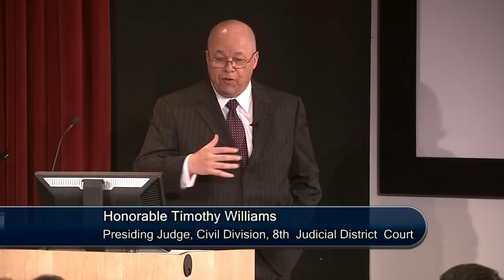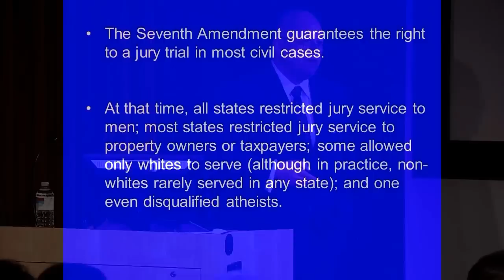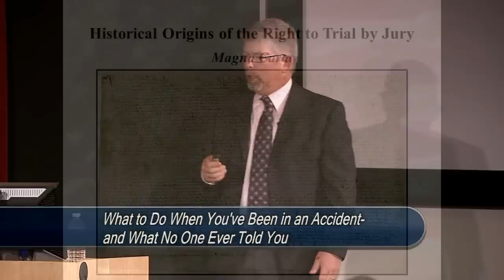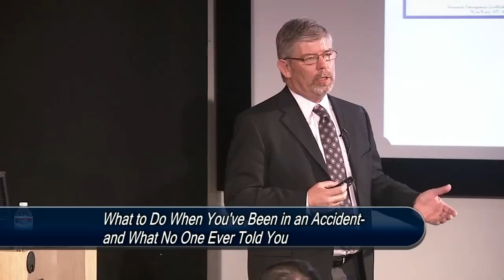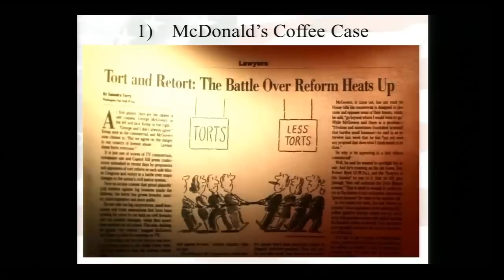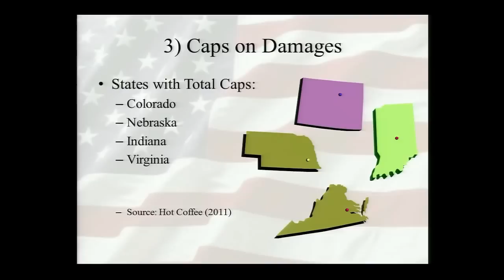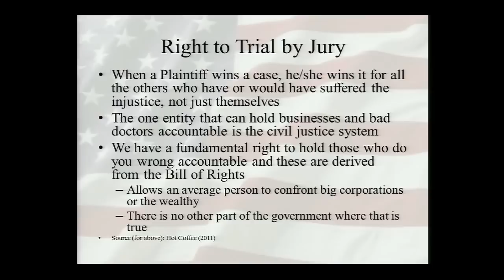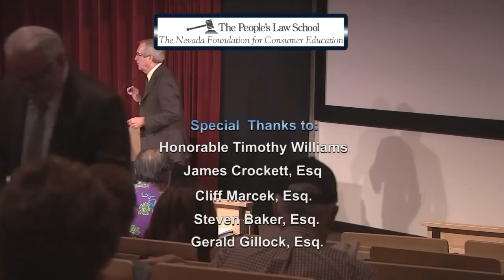The People's Law School 2012 - Session 2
The People's Law School is a public legal education series presented by the Nevada Foundation for Consumer Education, which is a non-profit, educational arm of the Nevada Justice Association. The series is four two-hour sessions presented for once a week.

This is the second session in the series.

The first speaker is the Honorable Timothy Williams, a district court judge in the Eighth Judicial District. He speaks about the history and importance of the jury trial, what to expect if you are going to trial, and jury duty.

The second presentation in this session is on personal injury and tort law and is presented by James Crockett, Esq. and Cliff Marcek, Esq.

Last, Gerald Gillock, Esq. presents on Medical Malpractice and the law.

The moderator for the program is Laurence Springberg, Esq. All of the speakers volunteered their time to share their expertise at The People's Law School.